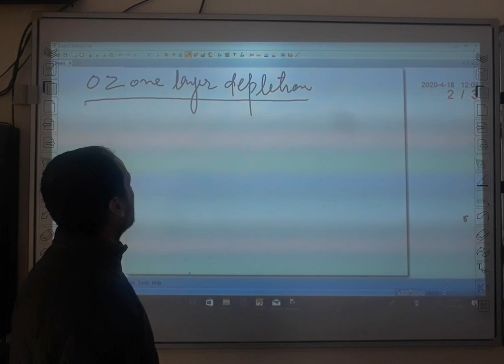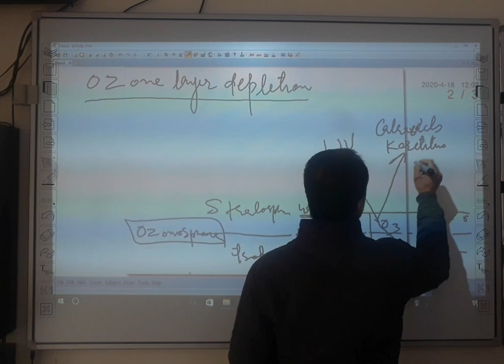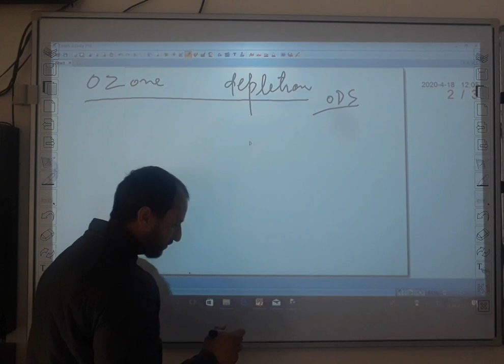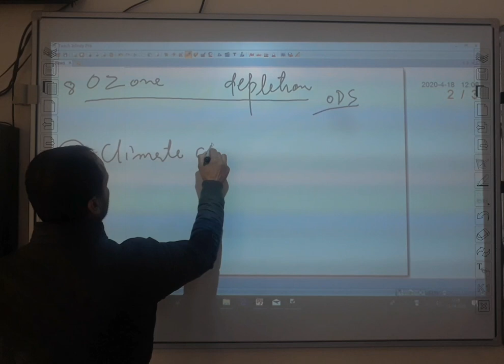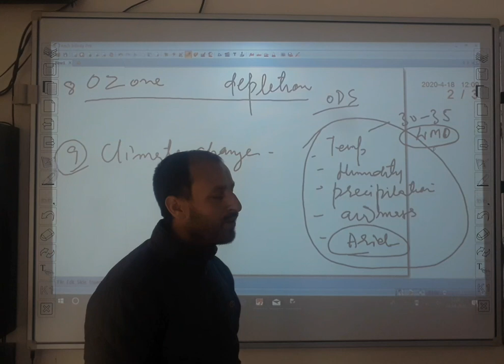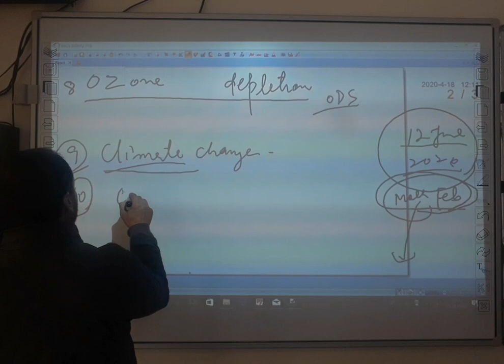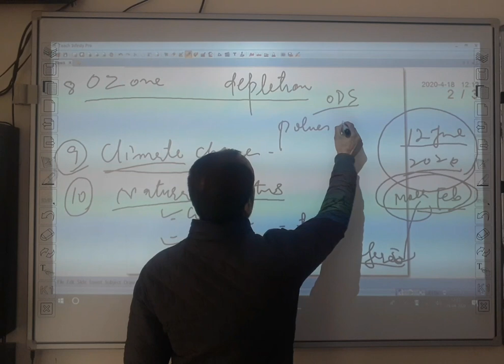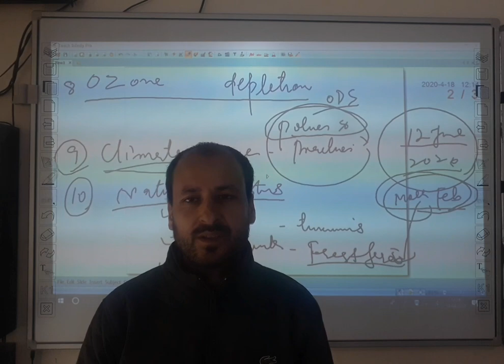Govt Degree College Kargil Online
Lecture Series on Envirromwntal Science